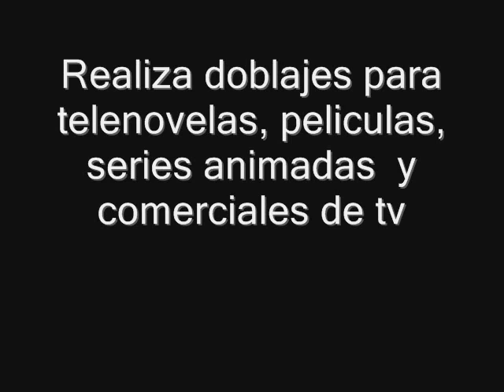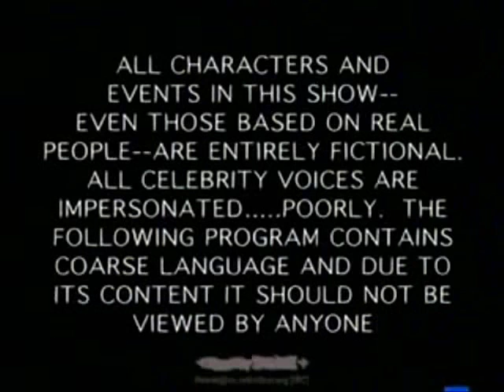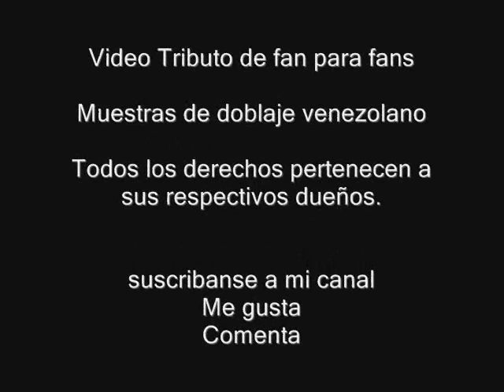Antonio Delli actor de doblaje venezolano Voz de Billy El Exterminador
Latin spanish voice actors

Video tributo al doblaje venezolano dedicado especialmente a un gran actor entre sus trabajos es más conocido por las telenovelas venezolanos como: "la viuda Joven" de venevisión y cine venezolano como "la Abuela Virgen", obras de teatro y doblajes para películas, series animadas, anime,telenovelas brasileñas, coreanas,etc y Locuciones.

Doblaje venezolano más de tres décadas doblando para toda latinoamérica.

Voces de Venezuela. More than three decades voice-dubbing in spanish for Latinamerica. No slang dialogs. Neutral spanish, voice-dubbing, subtitling and others...

Mi deseo que Inviertan en doblaje venezolano porque es muy bueno y se hace desde hace mucho tiempo.

Etcétera Group es una compañía de doblaje .Fundada en 1975

Lipsync Audio Video es una compañía de doblaje. Fundada a principios de los años 90.

The Kitchen Inc. Es un estudio de doblaje

Y otros:

This is made with INFO PROPOUSES . Rights are owned by its creator.

Este video está hecho con propositos INFORMATIVOS. No es la intención el violar los derechos de autor. Los derechos pertenecen a sus respectivos creadores.

Las canciones y las imágenes son de sus respectivos dueños no es la intención violar los derechos de autor.

Antonio Delli es un actor de television Venezolano, que tambien incursiona en el doblaje, conocido por doblar a Vato Falman en la serie de anime Fullmetal Alchemist,a Robin en Batman: La serie animada y el Sr.Garrison en South Park hasta la 9na temporada. Actualmente es uno de los locutores del canal The History Channel.

Anime Editar sección
Vandread - Bart Garsus
S.cry.ed - Kunihiko Kimishima
Samurai 7 - Shichiroji
Wolf's Rain - Hubb Lebowski
Matantei Loki Ragnarok - Kotaro Hakinouchi
Hellsing - Chris Pickman
Fullmetal Alchemist - Vato Falman
Super Milk-chan Show - Casero
Hungry Heart - Amigo de Kyosuke
Steel Angel Kurumi - Amigo de Nakahito
Solty Rei - Francotirador (ep 2)
Galaxy Angel - Voces diversas
Sherlock Holmes - Sherlock Holmes
Series Animadas Editar sección
Las leyendas de Tatonka - Tatonka
Batman: La serie animada - Dick Grayson/Robin/Nightwing
Jay Jay, el avioncito - Oscar
Engie Bengie - Granjero Troy
Bob Esponja - Larry Langosta (1ª voz), Chico Percebe (1ª voz) y Voces adicionales (1ª temporada)
La Robot Adolescente - Don Prima
Ginger - Jonas Foutley (1ª voz), Ian Richton
Tak y el poder de Juju - Lok
Danny Phantom - Johnny 13, Narración
Dora, la Exploradora - Zorro (algunos capítulos)
South Park - Herbert Garrison (temporada 1-9), Lectura de aviso (temporada 1-11) y Voces adicionales (temporada 1-9) (Miami)
CatDog - Dunlap
Clifford - Clifford (1ª Voz)
Boo! - Narración
Animaniacs - Mago Merlín (ep 26), Toni (ep 33)
Batman del futuro - Ian Peek, Dr. Hodges y Suzuki/Repelente
Save-Ums! - Colin y Letreros
Series de TVEditar sección
Billy El Exterminador - Billy
Obsesivos - Voces Adicionales
Missing Person Unit (Vermist) - Voces adicionales
Telenovelas Brasileñas Editar sección
Fuerza del Deseo - Ignacio Sobral (Fábio Assunção)
Terra Nostra - Marco Antonio (doblaje venezolano)
El Clavel y la Rosa - Héctor (1ª voz)
Cuatro por cuatro - Fortunato
Dramas coreanosEditar sección
Manny - Manny
Películas Editar sección
Tormenta de Lava - John Wilson
El Bibliotecario y la daga del Destino - Noah Wyle (Flynn Carsen)
Zolar: The Extreme Sports - Skit (padre de Zolar)
Triage - Mark Walsh (Colin Farrell)
Mujeres en problemas - Travis McPherson (Simon Baker)
Multiple Sarcasms - Gabriel (Timothy Hutton) (doblaje venezolano)
Two Lovers - Leonard Kraditor (Joaquin Phoenix) (doblaje venezolano)